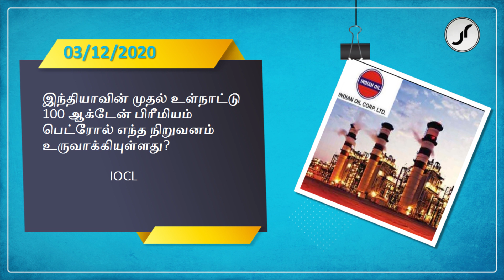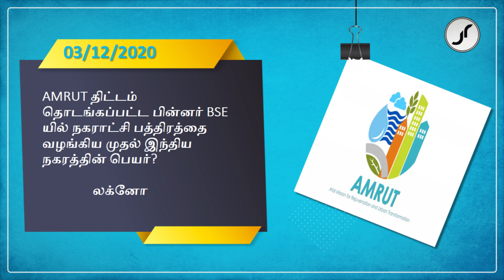Current Affairs | 3rd December 2020 | Just Rise Academy